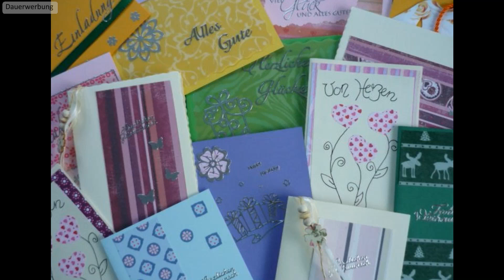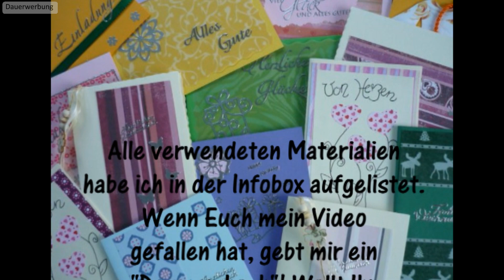Watch me craft... Babykarte für einen Jungen... Stampin'Up!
Verwendete Materialien:

Stempelset „Osterschatz“ - Bestellnr. 152261 – 24,00€
Farbkarton „Flüsterweiß“, 40 Bögen  -  Bestellnr. 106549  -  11,75€
Extrastarker Farbkarton „Flüsterweiß“, 24 Bögen – Bestellnr. 140490 – 10,00€
Farbkarton „Babyblau“, 24 Bögen - Bestellnr. 147007 – 10,50€
Farbkarton „Seidenglanz“, 10 Bögen – Bestellnr. 121717 – 12,00€
Stempelkissen „Schiefergrau“ - Bestellnr. 147113 – 9,00€
Stempelkissen „Babyblau“ - Bestellnr. 147105 – 9,00€
Stempelkissen „Kirschblüte“ - Bestellnr. 147100 – 9,00€
Stempelkissen „Rokoko-Rosa“ - Bestellnr. 150080 – 9,00€
Stempelkissen „Versamark“ - Bestellnr. 102283 – 11,50€
Stanzformen „Bestickte Rechtecke“ - Bestellnr. 148551 – 42,00€
Stanzformen „So Hübsch Bestickt“ - Bestellnr. 151690 – 39,00€
Embossing Buddy – Bestellnr. 103083 – 7,50€
Stampin' Emboss Prägepulver „Klarlack“ - Bestellnr. 109130 – 7,25€
Aqua Painter – Bestellnr. 103954 – 21,00€
Fingerschwämmchen – Bestellnr. 133773 – 6,00€
Stampin' Dimensionals  -  Bestellnr. 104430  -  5,00€
Mehrzweck-Flüssigkleber – Bestellnr. 110755 – 5,00€
Miniklebepunkte – Bestellnr. 103683 – 6,50€
Basic Perlenschmuck – Bestellnr. 144219 – 6,00€
Garn Metallic-Flair „Silber“ - Bestellnr. 138402 – 4,25€
Papierschere – Bestellnr. 103579 – 12,00€
Papierfalter – Bestellnr. 102300 – 8,50€
Papierschneidemaschine – Bestellnr. 152392 – 30,00€
Erhitzungsgerät – Bestellnr. 129055 – 36,00€

Zusätzlich habe ich noch eine Dekoschablone mit Pünktchenmuster verwendet, die es leider nicht mehr im Sortiment gibt.

Die Stampin' Up! Produkte kannst Du ganz einfach über mich bestellen. Bei Interesse oder Fragen, schick mir einfach eine E-Mail.

Gerne schicke ich Dir die aktuell gültigen Kataloge zu, damit Du Dich über das Sortiment informieren kannst. Anfrage der Kataloge ebenfalls per E-Mail.

Unbezahltes Werbevideo!!!
Alle Produkte wurden von mir selbst bezahlt!